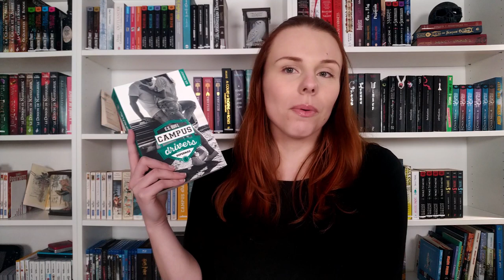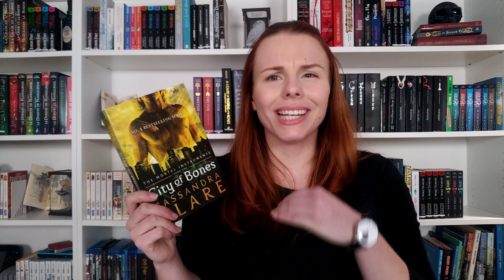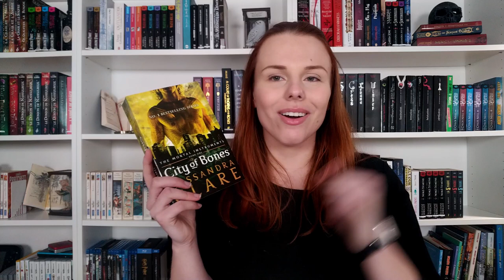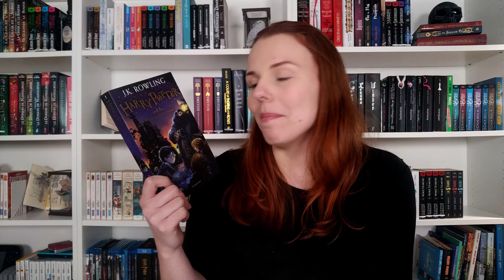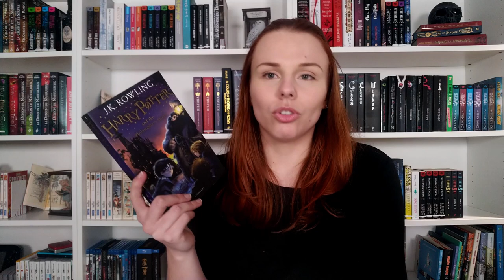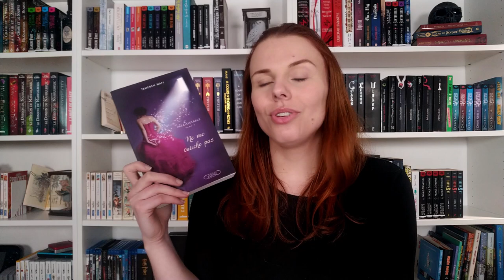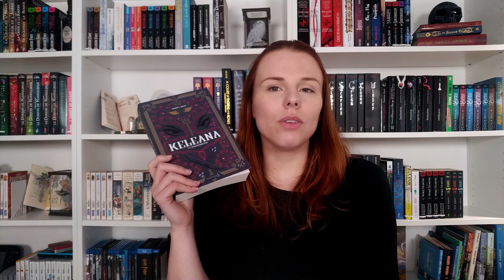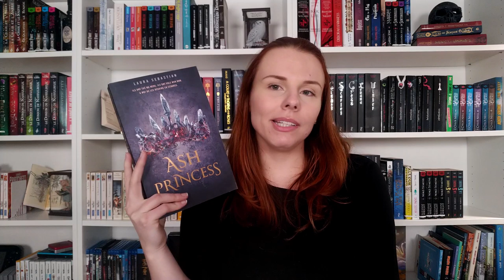Mes SAGAS en cours : Fantasy, Fantastique, Romance... QUE DE LIVRES A LIRE !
APPLICATIONS DE LECTURE - Nextory (45 jours gratuits) - Audible (30 jours gratuits) - Scribd (60 jours gratuits)
⬇️ Plus d'infos ⬇️

LIVRES MENTIONNES :
- Campus Drivers
- The Mortal Instruments
- Harry Potter
- The Bone Season
- Une Braise sous la Cendre
- Ash Princess
- The Folk of the Air

Les livres marqués par ✨ sont disponibles en audio ou ebook sur Nextory
Les livres marqués par 🎧 sont disponibles en audio VF sur Audible

EQUIPEMENT & LIVRES FAVORIS :

CONTENU DE LA VIDEO :
00:00 | Introduction
00:09 | Campus Drivers
01:08 | Origine
02:04 | The Mortal Instruments
04:43 | Harry Potter
06:28 | Nevernight
08:05 | The Bone Season
09:39 | Insaisissable
11:10 | Une Braise sous la Cendre
12:39 | Keleana
14:00 | Ash Princess
15:15 | The Folk of the Air
16:01 | Conclusion